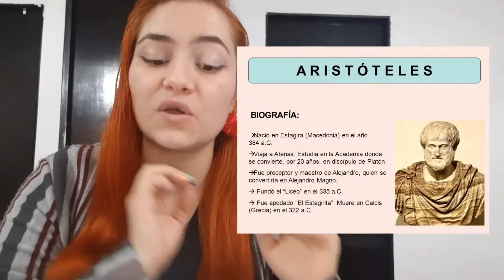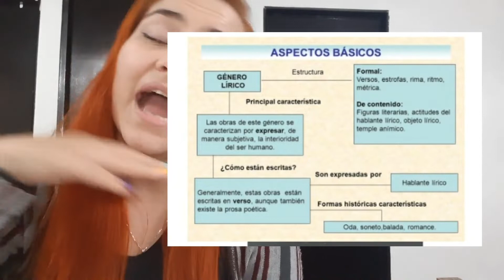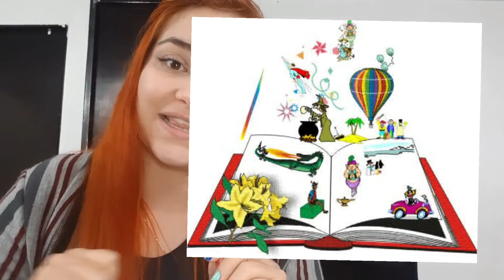CASTELLANO 9° SEMANA 20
Vídeo para los estudiantes de 9º correspondiente a la semana 20 de Aprende en Casa, asignatura de Castellano.